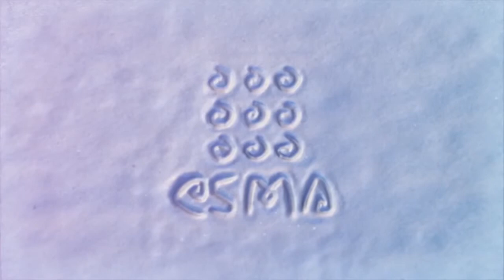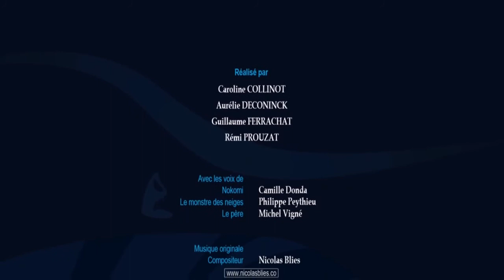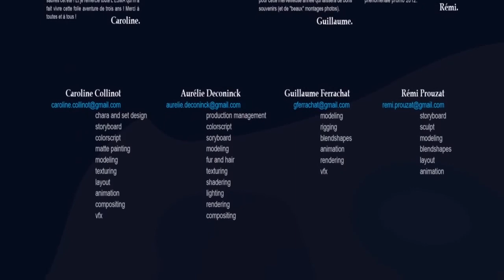ANIME SHORT STORY